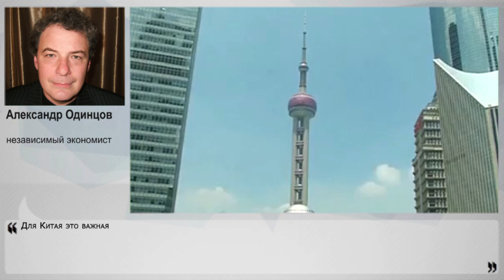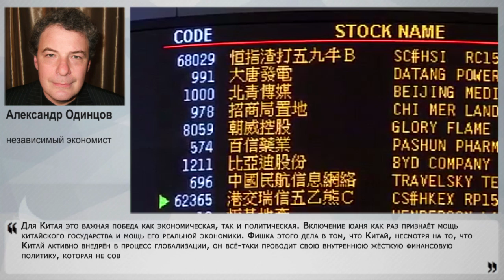Китай ломает систему МВФ?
Международный валютный фонд решил включить юань в корзину резервных валют. Заявку на включение Китай подал в марте 2015 г., в августе МВФ сообщал, что откладывает решение о включении на год - до конца сентября 2016 г. И вот теперь МВФ объявил, что все-таки юань станет резервной валютой, но не сейчас, а с 1 октября 2016 г. Учитывая жёсткие финансовые условия, которые ставит МВФ всем своим "партнёрам", появляется масса вопросов - какую цену заплатит или уже заплатил Китай? Как это отразится на экономических позициях США, Китая и России, а также чего ждёт МВФ от Поднебесной к октябрю 2016 г.? На эти и другие вопросы в интервью Накануне.TV ответил независимый экономист Александр Одинцов.